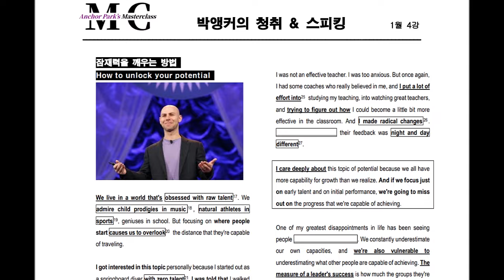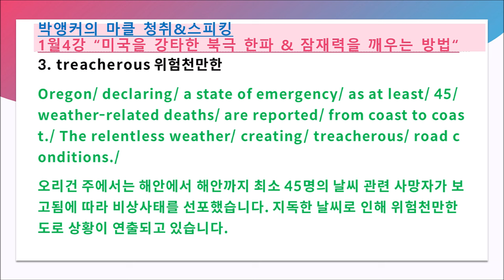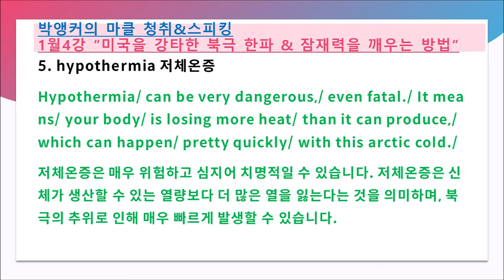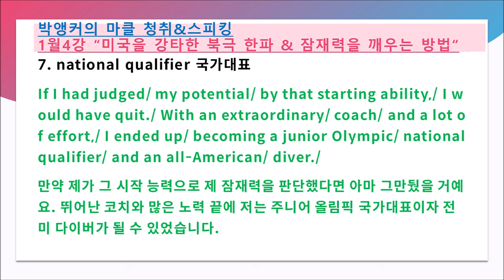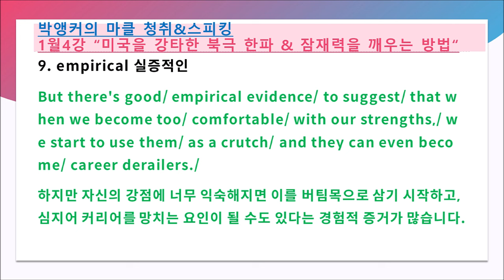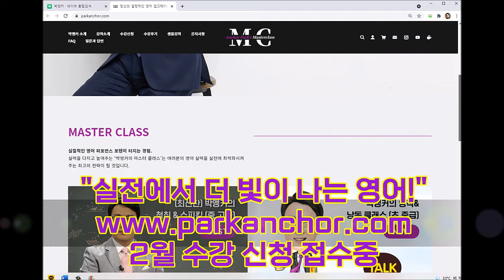2024년 1월 4강 예습과 복습 자료 (박앵커의 마스터클래스, parkanchor.com, 한국인에게 최적화된 통합방식의 실용영어)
1. commute 출퇴근길
You're looking at Philadelphia./ We're going/ to take a look there/ where the storm/ is making/ for a messy commute./
필라델피아를 보고 계십니다. 눈보라로 인해 출퇴근길이 지저분한 이곳을 살펴보겠습니다.

2. frigid weather 한파
Tens of millions/ in the path/ of a bitter blast/ of frigid weather/ as snow/ bears down/ on swaths/ of the country./
수천만 명에게 매서운 한파가 몰아치는 가운데 전국 곳곳에 눈이 내리고 있습니다.

3. treacherous 위험천만한
Oregon/ declaring/ a state of emergency/ as at least/ 45/ weather-related deaths/ are reported/ from coast to coast./ The relentless weather/ creating/ treacherous/ road conditions./
오리건 주에서는 해안에서 해안까지 최소 45명의 날씨 관련 사망자가 보고됨에 따라 비상사태를 선포했습니다. 지독한 날씨로 인해 위험천만한 도로 상황이 연출되고 있습니다.

4. crash head on 정면으로 충돌하다
In New York's/ North Country,/ this dramatic/ dash cam video/ showing a driver/ trying/ to pass/ a semi-truck/ before crashing head on/ into a snowplow./
뉴욕 노스 컨트리에서 한 운전자가 세미트럭을 추월하려다 제설차와 정면으로 충돌하는 충격적인 블랙박스 영상이 공개되었습니다.

5. hypothermia 저체온증
Hypothermia/ can be very dangerous,/ even fatal./ It means/ your body/ is losing more heat/ than it can produce,/ which can happen/ pretty quickly/ with this arctic cold./
저체온증은 매우 위험하고 심지어 치명적일 수 있습니다. 저체온증은 신체가 생산할 수 있는 열량보다 더 많은 열을 잃는다는 것을 의미하며, 북극의 추위로 인해 매우 빠르게 발생할 수 있습니다.

6. prodigy 신동
We live in a world/ that's obsessed/ with raw talent./ We admire/ child prodigies/ in music,/ natural athletes/ in sports,/ geniuses/ in school./
우리는 타고난 재능에 집착하는 세상에 살고 있습니다. 우리는 음악의 신동, 스포츠의 타고난 운동선수, 학교의 천재들을 존경합니다.

7. national qualifier 국가대표
If I had judged/ my potential/ by that starting ability,/ I would have quit./ With an extraordinary/ coach/ and a lot of effort,/ I ended up/ becoming a junior Olympic/ national qualifier/ and an all-American/ diver./
만약 제가 그 시작 능력으로 제 잠재력을 판단했다면 아마 그만뒀을 거예요. 뛰어난 코치와 많은 노력 끝에 저는 주니어 올림픽 국가대표이자 전미 다이버가 될 수 있었습니다.

8. squander 낭비하다
One of my greatest/ disappointments/ in life/ has been seeing/ people/ squander/ their potential./
제 인생에서 가장 큰 실망 중 하나는 사람들이 자신의 잠재력을 낭비하는 것을 보는 것이었습니다.

9. empirical 실증적인
But there's good/ empirical evidence/ to suggest/ that when we become too/ comfortable/ with our strengths,/ we start to use them/ as a crutch/ and they can even become/ career derailers./
하지만 자신의 강점에 너무 익숙해지면 이를 버팀목으로 삼기 시작하고, 심지어 커리어를 망치는 요인이 될 수도 있다는 경험적 증거가 많습니다.

10. extemporaneously 즉흥적으로
So,/ if one of your strengths,/ for example,/ is charisma,/ you are at risk/ for under-preparing/ when it comes/ to leading a meeting/ or giving a speech/ because you're so good/ at improvising/ and speaking extemporaneously,/ you may not do/ your homework./
예를 들어 자신의 강점 중 하나가 카리스마라면, 순발력 있게 즉흥적으로 말하는 데 능숙하기 때문에 회의를 이끌거나 연설할 때 준비가 부족할 위험에 노출되어 제대로 된 준비를 하지 못할 수 있습니다.

여러분 모두 실전영어 강자가 되세요.

🥇2023년 저서 일명 뉴결표2 "뉴스 영어의 결정적 심화 표현들" 판매 링크